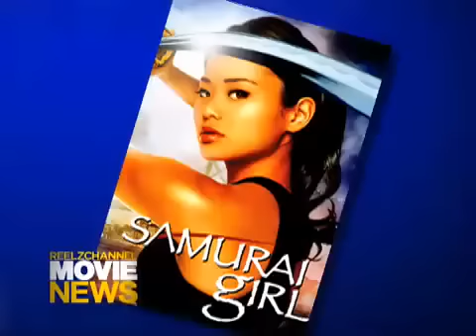Dragonball Evolution Sequel!